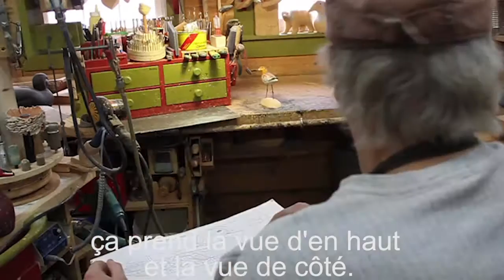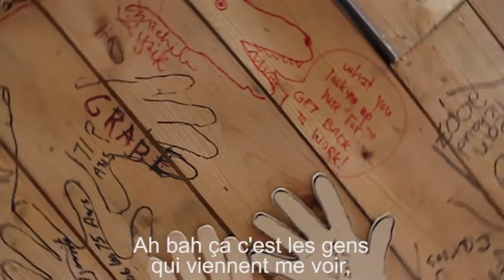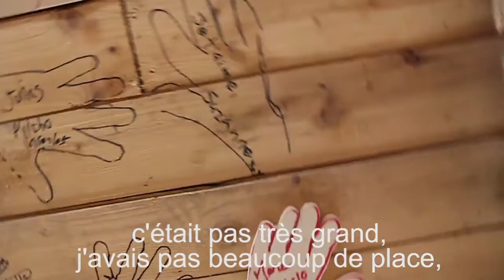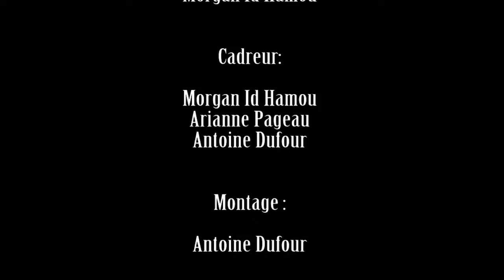Luc Cyr, Sculpteur de bois.( Vo sous-titré français)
Documentaire ou plus exactement "Cinéma direct" sur Luc Cyr un sculteur de bois du New Brunswick (Canada), atteint de sclérose en plaques.